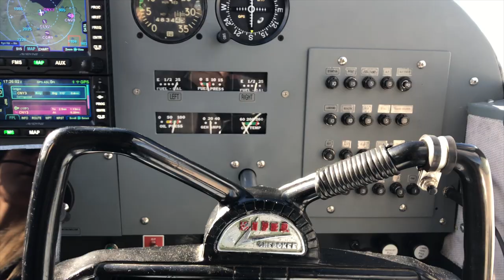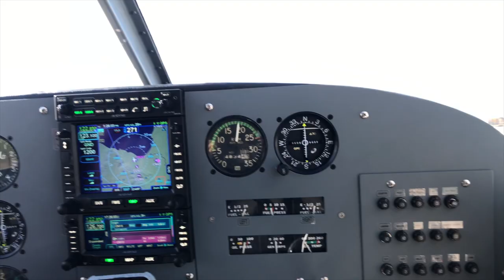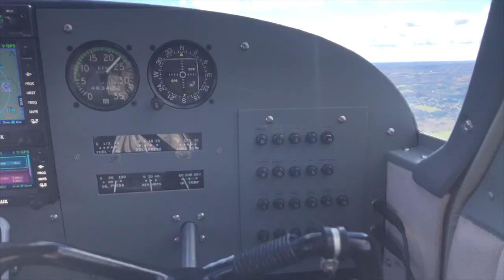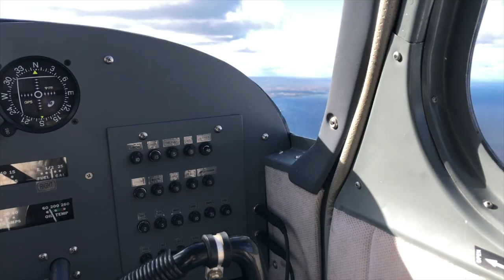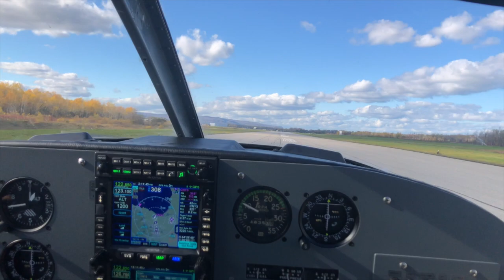🇨🇦 Flying over Collingwood, ON in a SMALL plane // Pilot Annie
I got the chance to fly in my cousin-in-law's cessna plane over Collingwood, Ontario and the surrounding area. We saw views of the ski hills, Georgian Bay, farms and the beautiful fall colours, while keeping my anxiety relaxed.

// GEAR
External Hardrive

// DIGITAL NOMAD DESK
Laptop stand

// TOOLS THAT HELP ME
Later for 10 extra posts for the month